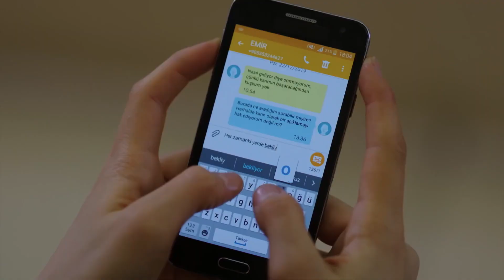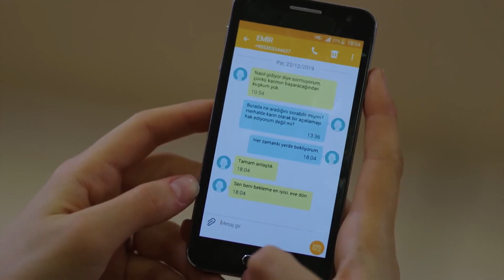دعونا نلتقي في المكان المعتاد | اليمين الحلقة 246